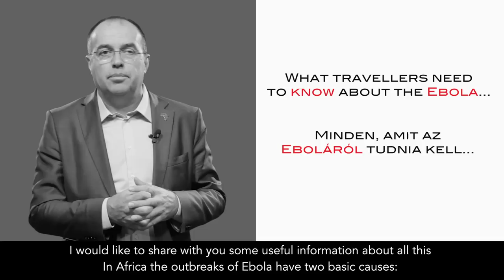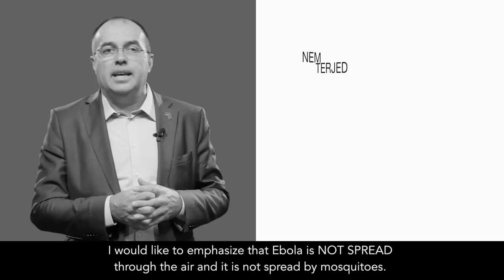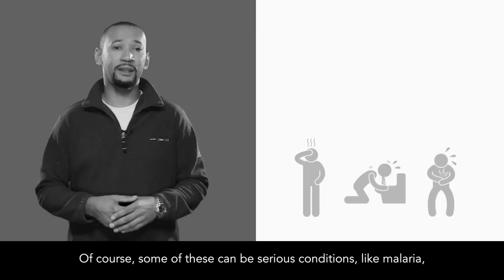All about Ebola - Amit az Eboláról tudni kell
A Magyar Afrika Társaság humanitárius projektjei mellett nagy hangsúlyt fektet az Afrikát érintő prevenciós programokra is. A Nyugat-Afrikában tomboló Ebola-járvány miatt nemzetközi egészségügyi vészhelyzetet hirdettek, az AHU pedig feladatának tartja, hogy korrekt, naprakész tájékoztatást nyújtson a vírusról. Tekintse meg prevenciós videónkat, és böngésszen a járvánnyal kapcsolatos híreink között!